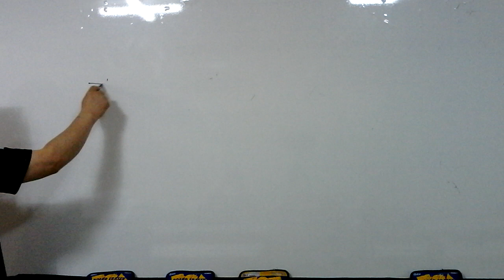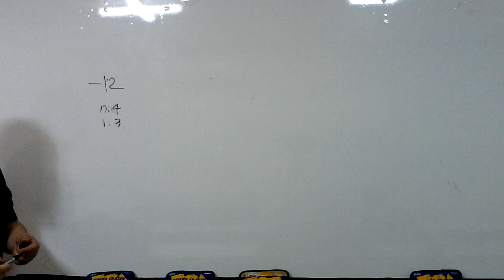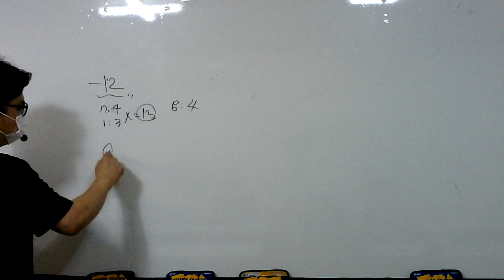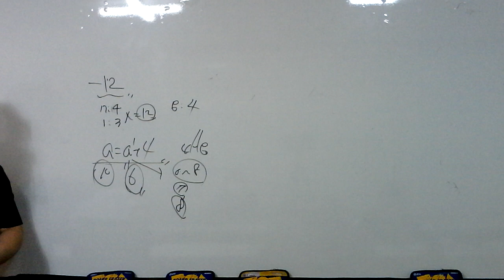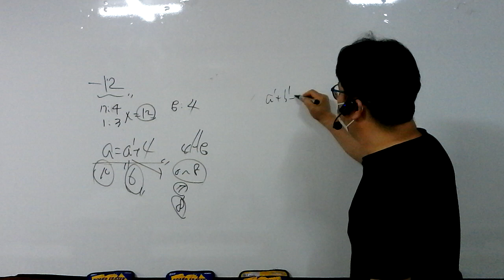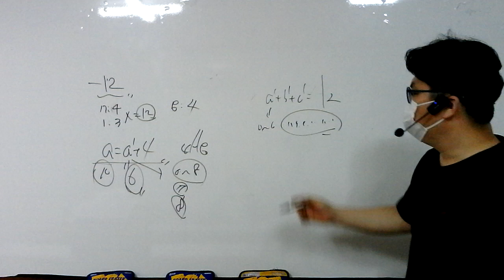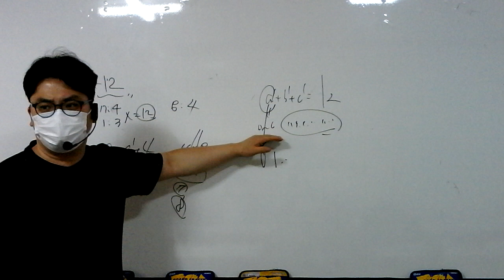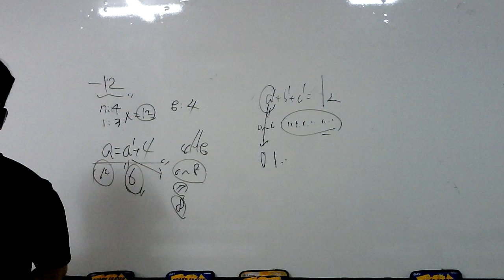21.05.29.토.고3.6평대비.3,4회풀이(5)